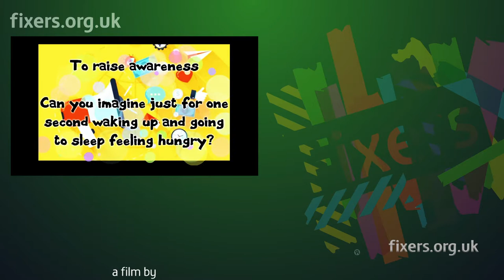Children's Future Food Inquiry - Rockmount Primary School food poverty film